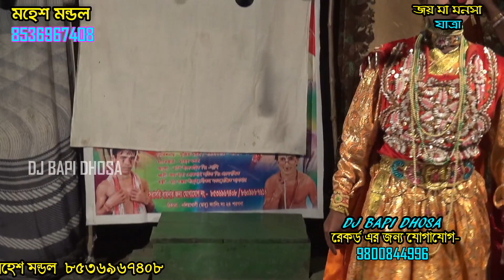মা শিতলা মায়ের গান Binapani rajalakshmi opera বিনাপানী রাজলক্ষ্মী অপেরা Ep 00